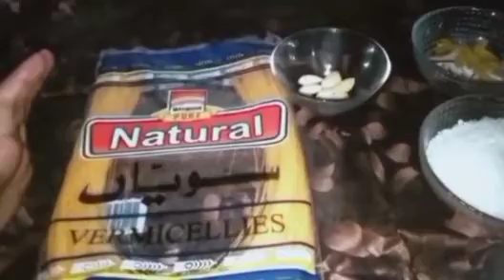How to make